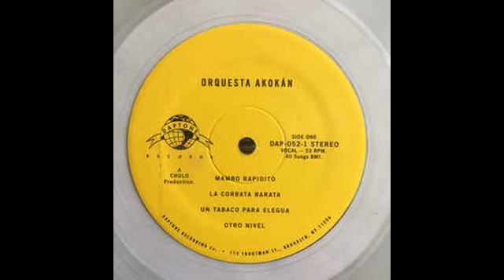OTRO NIVEL - ORQUESTA AKOKAN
AFRO CUBAN CON ESTILO
ARTISTAS - ORQUESTA AKOKAN
ALBUM - ORQUESTA AKOKAN
SELLO - DAPTONE RECORDS
FORMATO - VINILO LP , ALBUM , EDICION LIMITADA
LANZAMIENTO - 2018
GENERO - LATIN
ESTIL0 - AFRO CUBANO